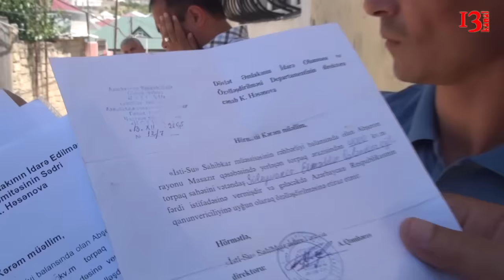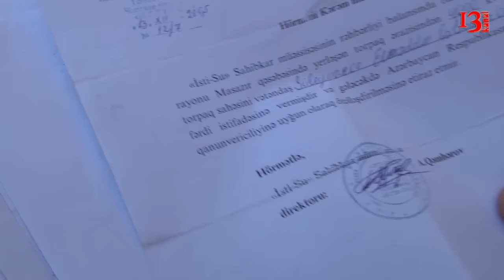"Qəmbərov Akif saxta sənədlərlə 60 ailəyə torpaq satıb, 1 milyon manat pul yığıb" - şikayətçi